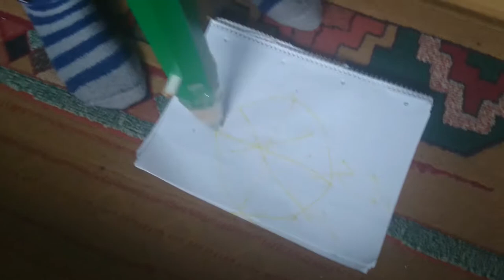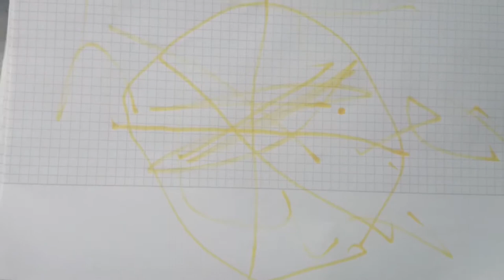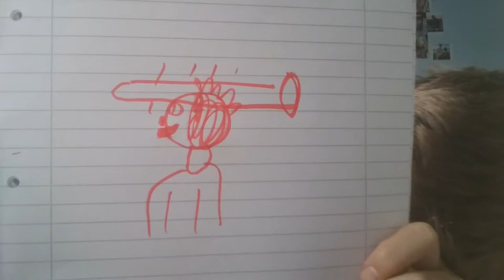Draw Challenge mit dem weltweit größtem Stift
riesen Stift das ist der größte Bleistift der Welt der bei der Draw Challenge zum Einsatz kommt.